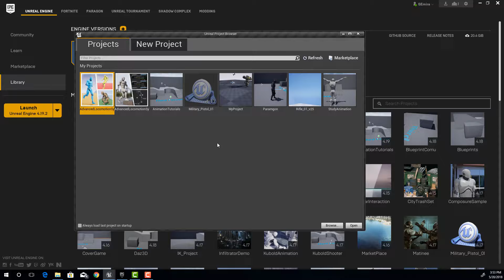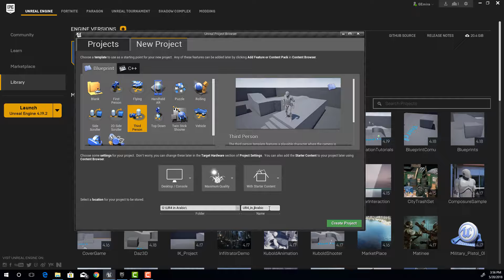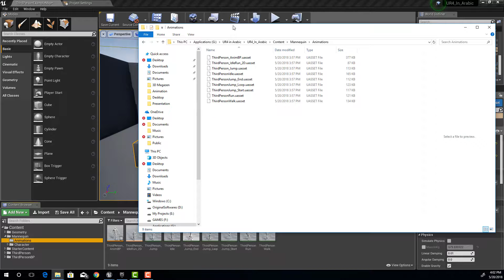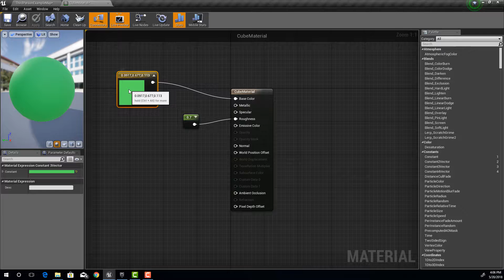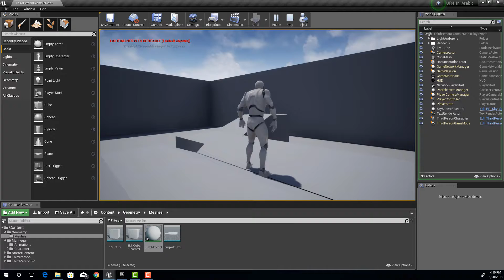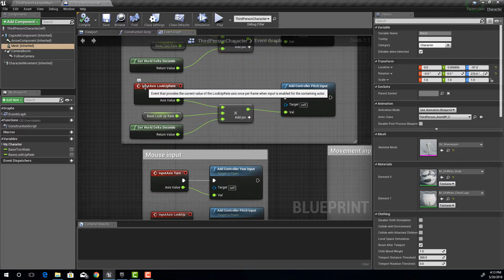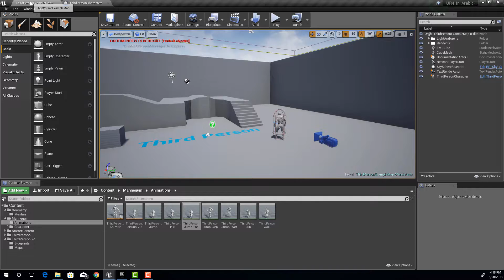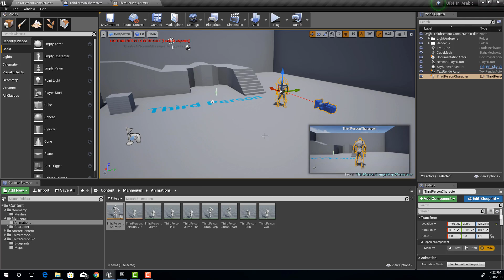UR4 In Arabic Introduction 2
Continue UR4 In Arabic Introduction